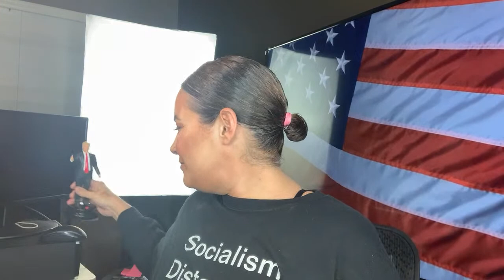Let’s Talk Freedom